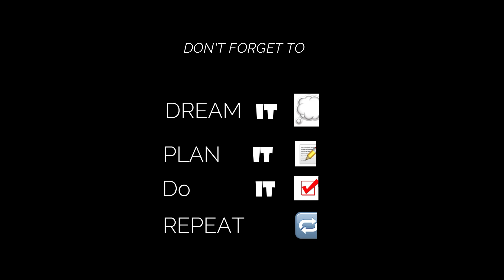5 Month Review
Hey Guys! It's time for another

This week's video features my 5 month update into my sisterlock journey.

Have a Great Week and Don't Forget to Stay Moisturized in These Streets